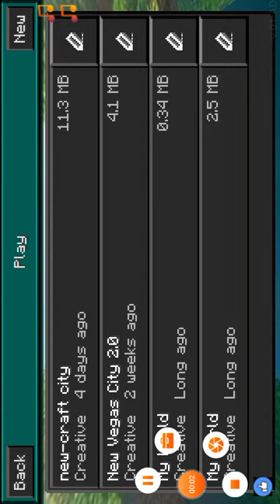Craft Palace Pro 2020 part 1